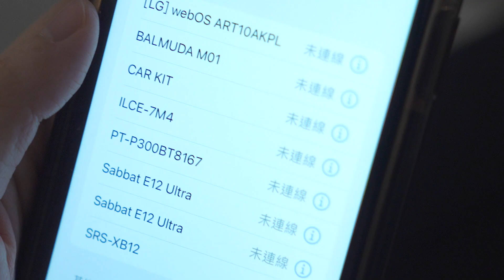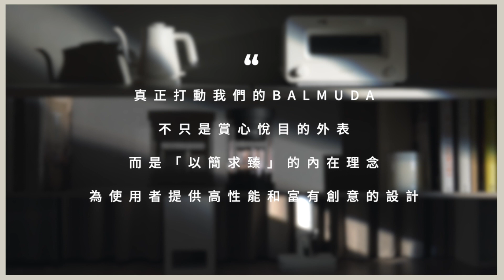簡約又高級！5個必Buyの高顏值家電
你以為BALMUDA只有顏值而已嗎？

其實它真正打動我們的，不只外表賞心悅目，內在還有很有理念。

「以簡求臻」為使用者提供高性能和富有創意的好設計，才是我們想要推薦給你的！

▲電話諮詢
⧁總公司 分機#3
⧁台北門市 分機#4
⧁青埔門市 分機#5